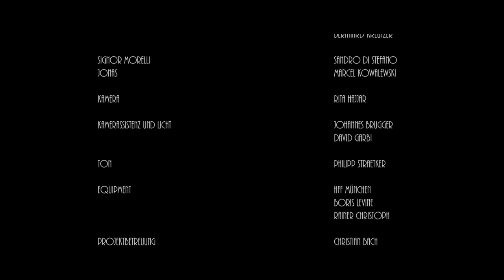Signor Morelli (Kurzfilm)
Herr Morelli liebt Filme über alles. Er lebt sie. Auch nachts in seinem Zimmer im Altersheim. Findet der junge Zivi Jonas einen Weg mit dem filmverrückten Herrn umzugehen?

Ein Film über Filme, Einsamkeit und das Leben.

Buch & Regie: Alexander Löwen

Herr Morelli: Sandro Di Stefano
Jonas: Marcel Kowalewski

Kamera: Rita Hajjar

Gedreht im Damenstift am Luitpoldpark (München).

Entstanden im Rahmen des HFF Seminars von Miroslav Mandic.